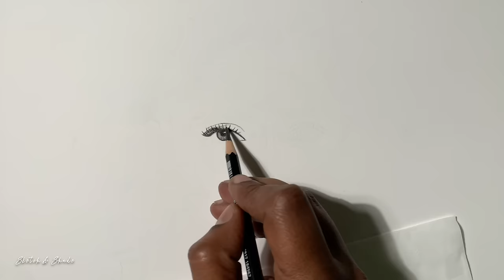Complete Shading Process of a Face in Real Time, Pencil Drawing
MATERIALS USED:
Staedtler Black Pencils
Staedtler Graphite (Pack of 12)
Paper Strathmore 300 series
Tombow Mono Zero Eraser
Kneaded Eraser
Blending Stump
Soft Bristle Brush

Pencil Drawing, how to draw, Pencil art, drawing tutorial, sketching tutorial, pencil sketch, pencil shading, how to shade with pencils, how to shade a face, art, drawing technique, pencil shading technique, how to draw eye, how to draw a nose, lips, hands, hair.